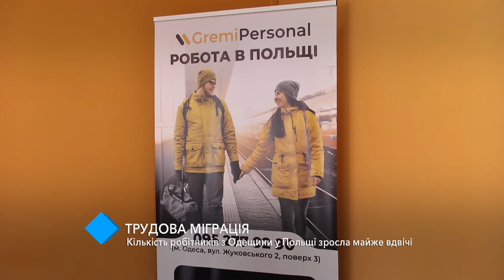Трудовая миграция: число рабочих из Одесского региона в Польше выросло почти вдвое